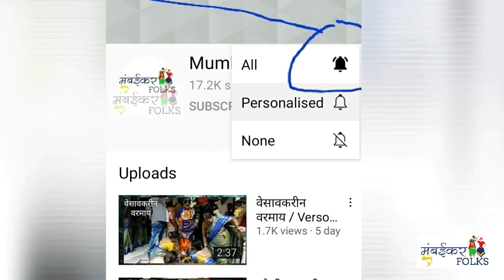आई तुजे पुंजेला झयलाय येलु गो navratri Feryanchi gaani भवानी आईची होमाची फेरिंची कोळी गीत